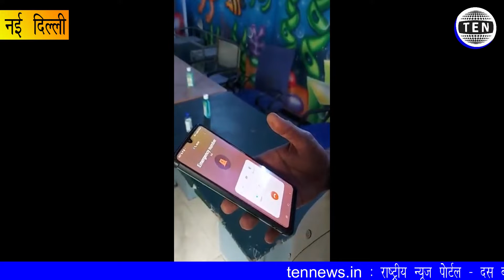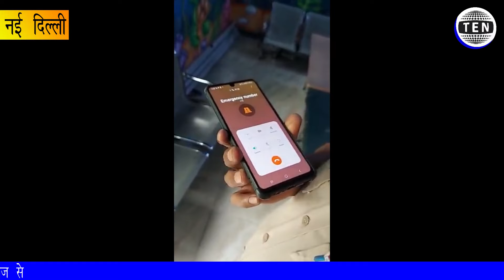Punjab Police's SOS call of being detained by Delhi police | Tajinder Bagga Case